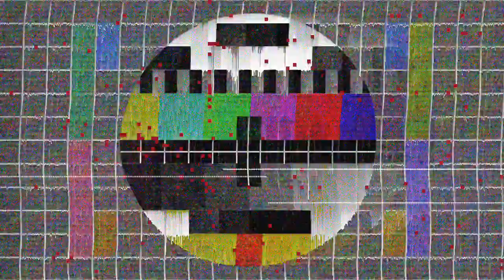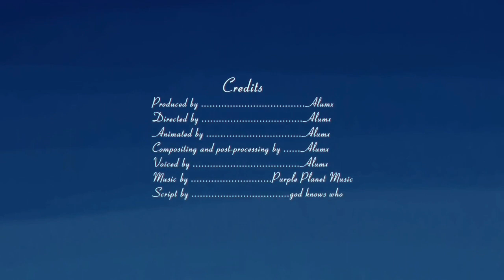El Bosque [ANIMACION] ESPAÑOL LATINO/Fandub/Parodia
ADVERTENCIA!
Estos vídeos sólo son para entretener no buscan ofender a ningún creador!!

owo

UwU

[ VOCES ]

Celestia:
 yo mero 7w7

[CANAL DONDE SE ENCUENTRA EL VIDEO ]

Cruckssss